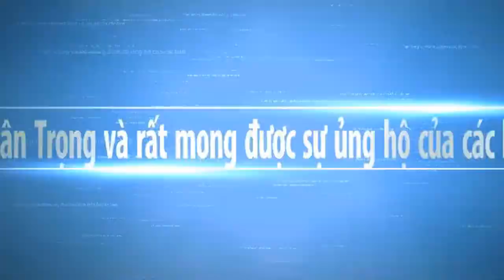Tham Quan Thị Trấn Đại Ngãi Long Phú Sóc Trăng | Sông Nước Miền Tây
Hôm nay minh cùng các bạn tham quan Thị Trấn Đại Ngãi Long Phú Sóc Trăng và dạo vong nơi đây nhé cám ơn cô Bác và các anh chị nhé. Hy vọng Sông Nước Miền Tây sẽ mang đến cho các bạn những hình ảnh đẹp nhất, với nét đặc trưng của những con người mièn tây quê em. Các bạn có xem video, xin thông cảm bỏ qua nếu có gì đó không hay.